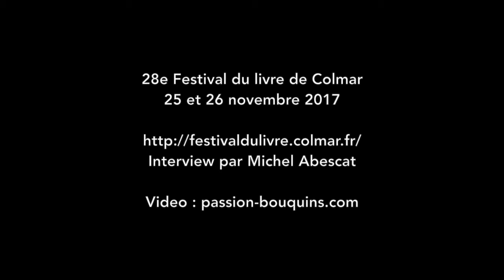Ma Tasse de thé - Anna Moï - 28e Festival du livre Colmar 2017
28e Festival du livre Colmar 2017
On lirait le Sud.

Ma Tasse de thé :
Interview d'Anna Moï pour son livre Le venin du papillon, édité chez Gallimard.